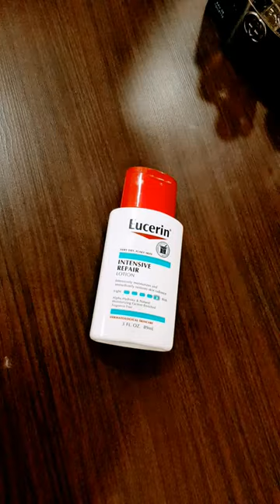Eucerin Intensive Repair Lotion#shorts